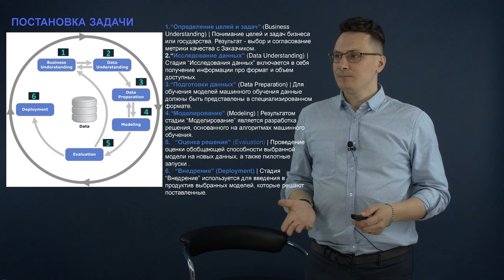Пример 2к синий фон: презентация + маркер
видео студия для онлайн обучения позволяет записать видео презентацию с прозрачной доской и анимацией

" Всем привет! Это тест видео на синем фоне. При помощи этого кликера, я вывожу презентацию на левый монитор. И фон у нее вырезается, я могу рукой на ней что-то показать. Эта презентация вставляется в видео автоматически.
 Давайте там следующий слайд, например, включим. Это был последний слайд. Я могу показать постановка задачи первый пункт, второй пункт, третий, четвертый, пятый, шестой. Так выглядит презентация. Презентация не совсем под наш формат, но мы немножко, ее чуть-чуть подредактировали.
  Дальше, давайте посмотрим, как будет смотреться маркер на синем фоне. Синий маркер, синяя рубашка, синий маркер. Так будет смотреться синий маркер. Причем цвет надписи, мы можем изменить, например, давайте поставим зеленый, фиолетовый. Красный маркер уже нужно писать красным. Ладно, всем спасибо за внимание и до встречи."